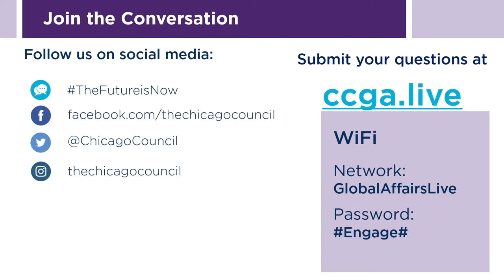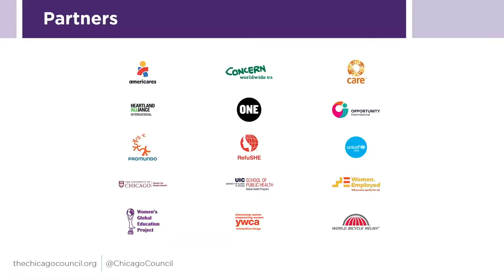Conversation: The Future is Safe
Gun and gang violence is a critically important issue in Chicago, receiving attention from community organizations, municipal leaders, and state-level policymakers. Strategic partnerships across the police department, schools, university research centers, and community organizations have contributed to notable reductions in violence. But the epidemic continues. What have we learned from past efforts to address gun and gang violence in the city? How are these lessons learned being taken into consideration today? And what innovations might be put in place to truly transform the city of Chicago to make it a leader in addressing violence in cities, instead of a city that typically looks elsewhere for guidance on next steps?

In this conversation, Liz Dozier and Rami Nashashibi will discuss their work to address different dimensions of violence in the city. Each will highlight the ways that education, spirituality, age, religion, community, and other factors shape their work. They will explain lessons learned from their experiences, best practices they have put into place, and how they imagine future of security for all people in all places in Chicago coming about.

Liz Dozier, Founder and Chief Executive Officer, Chicago Beyond Rami Nashashibi, Executive Director, Inner-City Muslim Action Network